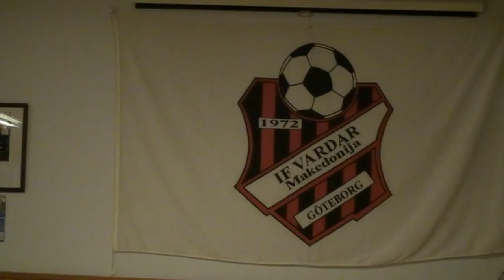20.10.2012 AVSLUTNINGSFEST I VARDAR/MAKEDONIJA